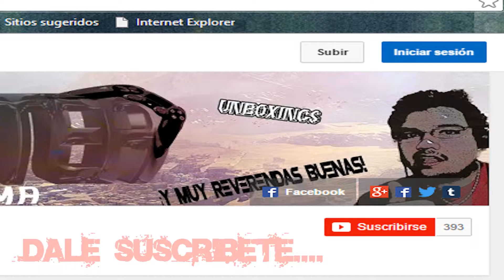The Division Tom Clancy Beta Ps4// 60fPS//Exclusivo//2016 Español// Gameplay #2 ¡Largo¡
JOJOJOJ DIO MIO BETA BETA BETA BETA NO LO TERMINE PERO EN FIN WENISIMO WN PROMETE PERO DEJA MUCHO QUE DESEAR .